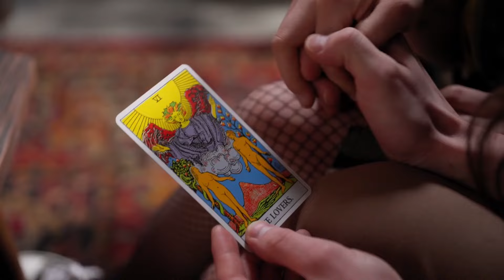Purpose & Discovery | Season 18 Cognitive Mechanics